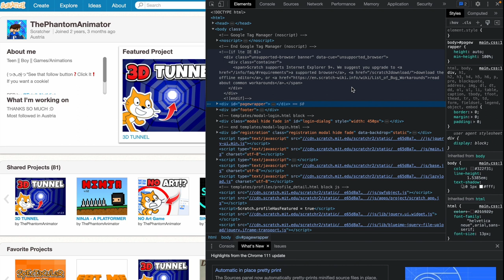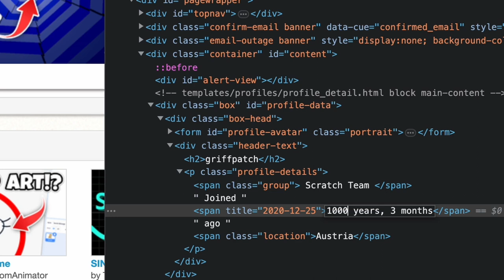Become GRIFFPATCH with Inspect Element 🔎🏆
Hello Everybody!

Today I'll be showing you how to change your Scratch profile data with the power of inspect element!

Like and sub if you enjoyed :D